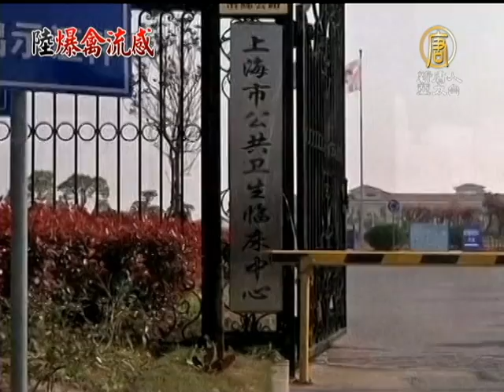【H7N9禽流感_中國真相最新新聞】夫妻感染H7N9 中共：不能證明人傳人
【中國真相新聞】(China Breaking News) 中國大陸禽流感疫情正在擴散，有關病毒是否會在人類之間傳染的憂慮也在日漸升溫。北京首例禽流感確診兒童的父母，因出現發燒症狀先後入院。上海新增的一男性感染者，他的妻子之前也被確診感染，究竟是不是已經出現人傳人的疫情？是現在各方最關注的焦點。【新唐人亞太台2013年4月15日訊】

上海新增一名患者顧先生，他在4月11號確診為感染H7N9禽流感。他的妻子早在4號也被確診感染H7N9禽流感。

由於是夫妻一起感染，外界懷疑H7N9可以人傳人。但是上海市衛計委否認了這個說法。

對於當局急於否定人傳人的說法，上海民眾汪建華表示不相信。

上海民眾 汪建華：「共產黨現在說真話我們老百姓不相信，說假話我們更不相信。因為它老是騙人，已經失去了信用了。它因為要穩定老百姓的情緒，怕造成混亂。如果是人感染人的它也不敢公布，目前。」

中山大學藥學院教授黎星術在接受採訪時表示，目前還不能就確定人不能傳染給人。

中山大學藥學院、四川大學工學碩士、理學博士黎星術：「你說要不傳要有科學根據，我們的科學根據是什麼？應該還沒有確切的證據說不能夠傳人。專家這麼快就說，至少對社會的穩定還是有些好處的。如果說肯定要傳人，會引起整個社會的不安。」